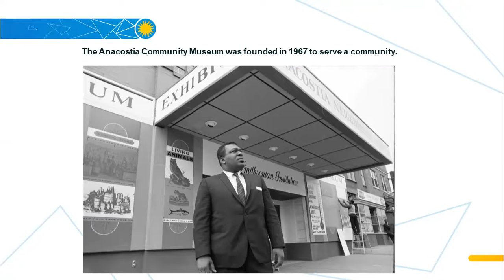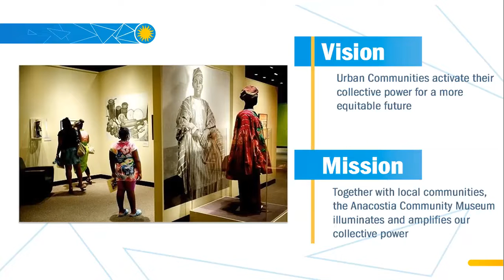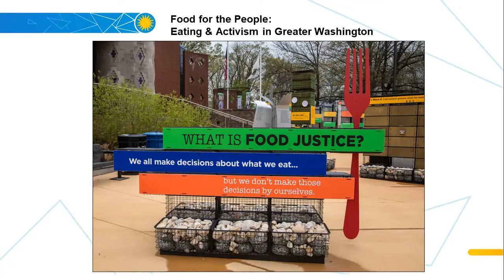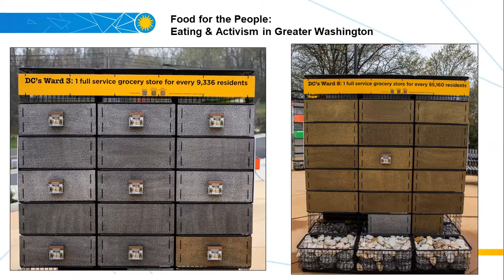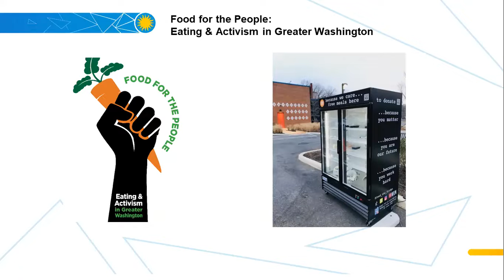Smithsonian Anacostia Community Museum Interprets Contemporary Issues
Located in the Anacostia neighborhood of Washington, DC, the Smithsonian’s Anacostia Community Museum examines, documents, and interprets the impact of historical and contemporary social issues on urban communities.

Join us as Director Melanie A. Adams discusses the challenges of interpreting contemporary issues in a community space. With more than 25 years of community engagement experience in museums and higher education, she is dedicated to bringing stakeholders together to address relevant community issues.